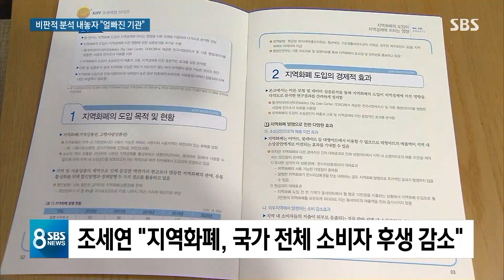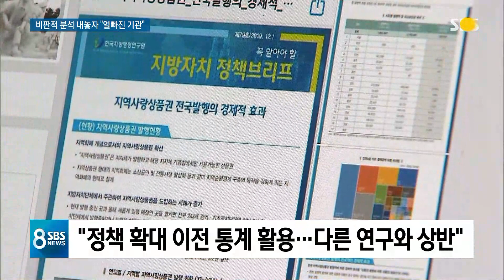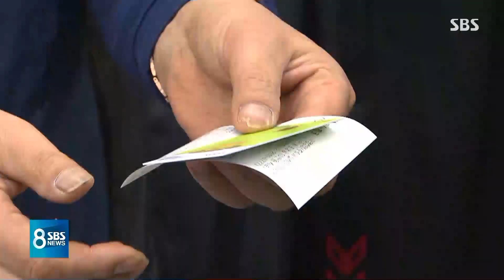"지역화폐 효과 없다" 보고서에, 이재명 "얼빠진 기관" / SBS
국책연구기관이 요즘 많이 사용되는 지역화폐의 역기능을 분석한 연구보고서를 냈습니다. 그런데 이를 두고 이재명 경기지사가 '얼빠진 연구'라고 비난하며 조사와 문책을 해야 한다고 주장해 파문이 일고 있습니다.
화강윤 기자가 보도합니다.